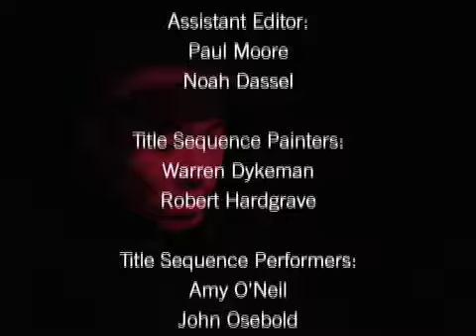Dufon Smith, a.k.a. Orb/Orbit/Orbitron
Dufon Smith, a.k.a. Orb/Orbit/Orbitron, is a free-style dance expressionist, as well as an MC and rapper. Dufon's crew, Circle of Fire, has been together for ten years, and can be seen and heard every Monday night at the War Room. More information about Dufon can be found on his myspace